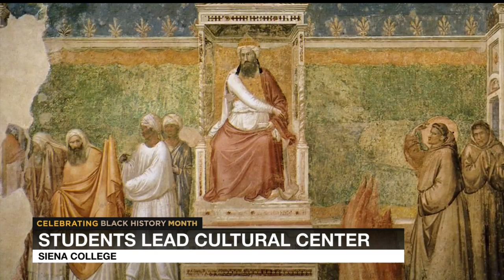Siena Students Lead Cultural Center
Some Siena College students are leaders in spreading messages of diversity and inclusivity.

Cynthia Isaac Douge, Alyssa Blanco and Kevin Goodman all work under the Damietta Cross-Cultural Center at Siena.

Douge is a senior, Blanco is a junior and Goodman is a sophomore. They all help organize events that bring different backgrounds on campus together.

The center – which has been around since the 1990s – was named after Damietta, Egypt in 2020. That’s where it’s believed an instrumental conversation took place between Saint Francis and Sultan Malik about Christianity and Islam – and how different backgrounds can co-exist.

That’s exactly the work these students are doing.